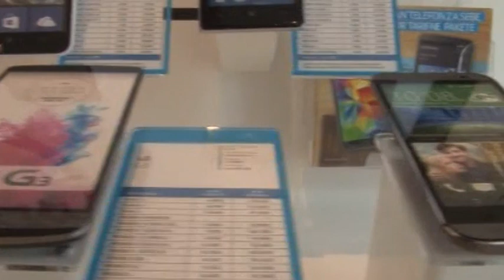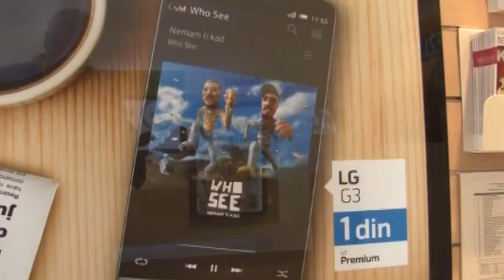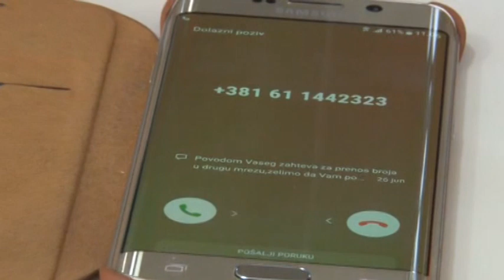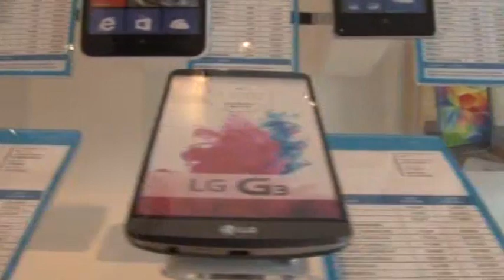Koliko košta roming sa najposećenijim destinacijama nasih turista